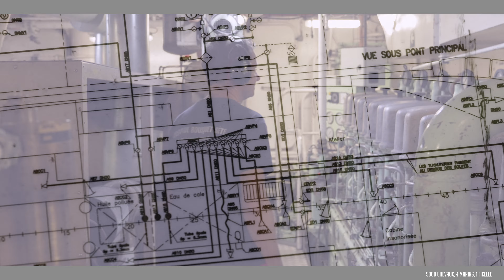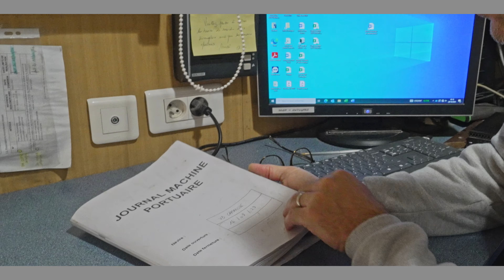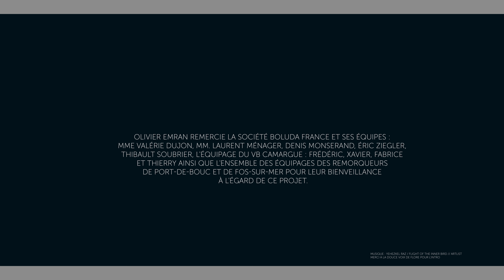5000CV -- Épisode 3 : Xavier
"5000 CHEVAUX, 4 MARINS, UNE FICELLE"... VOTRE WEBSÉRIE VIDÉO MARITIME ET HUMAINE... ÉPISODE 3 : XAVIER, LE CHEF MÉCA DU REMORQUEUR VB CAMARGUE QUI EMBARQUE CETTE SEMAINE POUR SA TOUTE DERNIÈRE VACATION !

Titre de l'épisode 3 : "5000 chevaux & harmonie en 16 cylindres".

Découvrez le portrait de Xavier, chef mécanicien à bord du remorqueur portuaire, le VB Camargue, basé à Fos-sur-Mer.

Xavier effectue sa toute dernière vacation la semaine prochaine.

Après, il quittera définitivement ses copains de bordée Fred, Thierry et Fabrice, pour une autre aventure : celle d'un terrien qui profite de sa retraite après toutes ces années en mer.

Nous lui souhaitons bon vent pour sa nouvelle vie !

ET LA SEMAINE PROCHAINE... Dans l'épisode 4, nous vous proposons le portrait de Thierry, le chef maitre machine du VB Camargue. C'est lui qui bichonne son bateau et son équipage, avec de l'huile pour le premier et de bons plats pour le second (sans se tromper) !

Merci au groupe BOLUDA, d'avoir permis la réalisation de cette websérie.